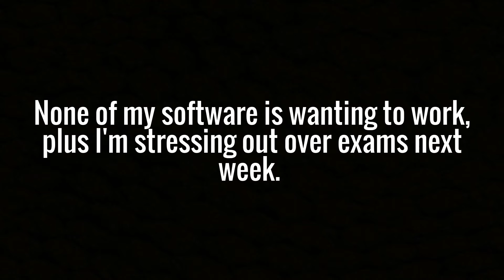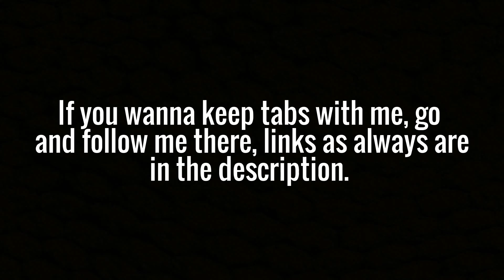Taking a Break...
I have way to much on my plate at the moment, so I suppose a little break is in order. I'll get back to you guys as soon as possible. I love you guys so much.